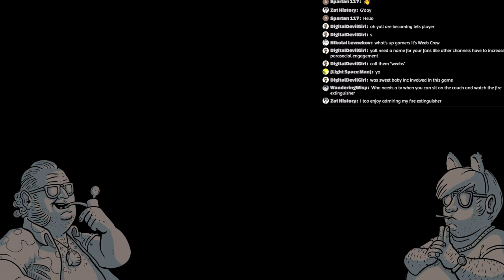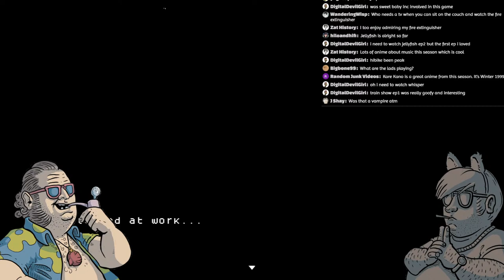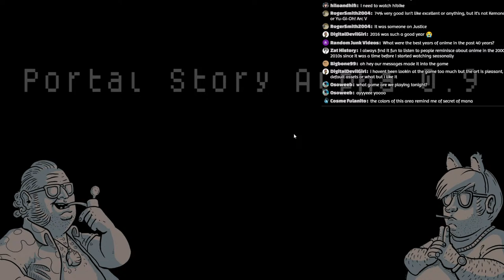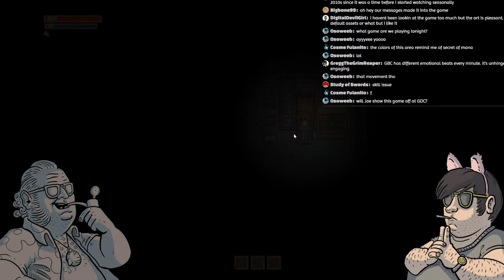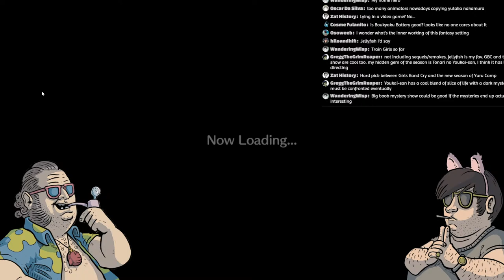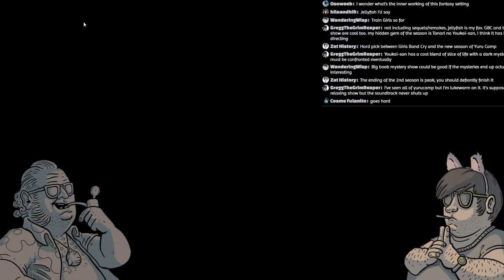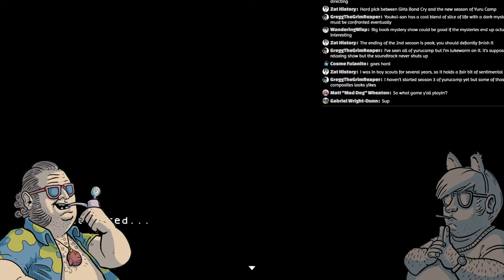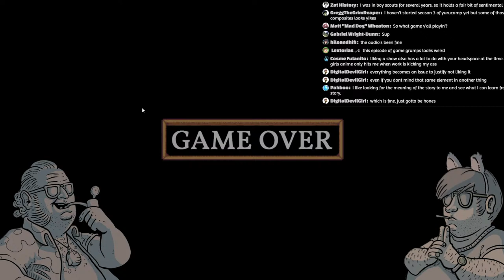Chill Anime Stream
Playing a game @PauseandSelect made all by himself!